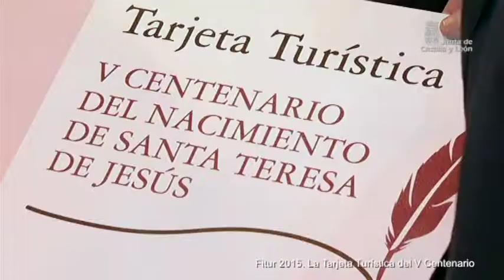La Tarjeta Turística del V Centenario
La Tarjeta Turística será un elemento más de apoyo para que la conmemoración del V Centenario del nacimiento de Santa Teresa repercuta de forma favorable en el empresariado de la Castilla y León a través de la generación de negocio y aumentando el gasto turístico, las estancias y fomentando la desestacionalización. Su funcionamiento estará vinculado a la duración de la exposición de Las Edades del Hombre ‘Teresa de Jesús. Maestra de oración’. Su aplicación será en toda la Comunidad y ofrecerá ventajas y descuentos en distintos tipos de servicios turísticos que se hayan asociado a esta tarjeta. La consejera de Cultura y Turismo, Alicia García, ha animado al sector a sumarse a una iniciativa pensada para contribuir a mejorar el impacto turístico de esta conmemoración y fomentar el negocio de los empresarios turísticos de la Comunidad